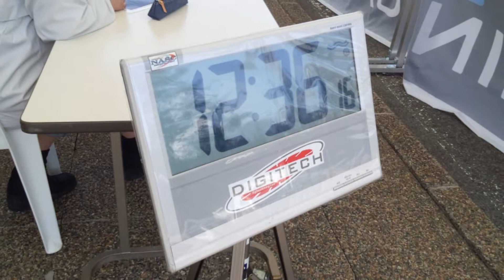COPPA DI KOUMI 2012 Day2 by Smuuzy